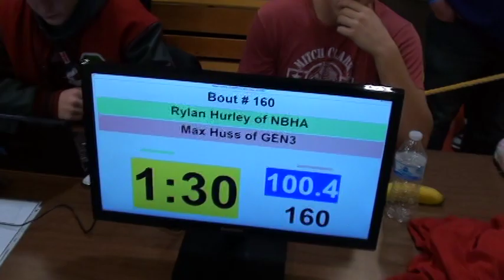100 lbs D4 OAC OH SEC Rylan Hurley vs Max Huss